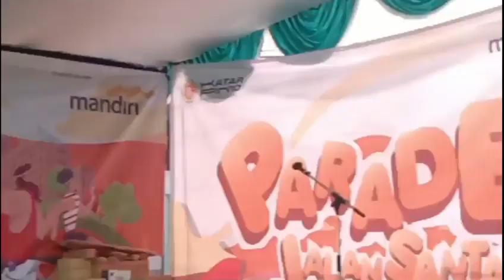Jalan santai menyambut hari Sumpah Pemuda dan Hari pahlawan , Warga RW10 Pejaten Timur 12/11/2022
Kami berterimakasih atas terselenggaranya acara ini "JALAN SANTAI " kepada
Bpk.RW10
Seluruh ketua RT
BPK LMK
KARANGTARUNA RW10
Bpk.BABINKAMTIBMAS
Dan seluruh para donatur